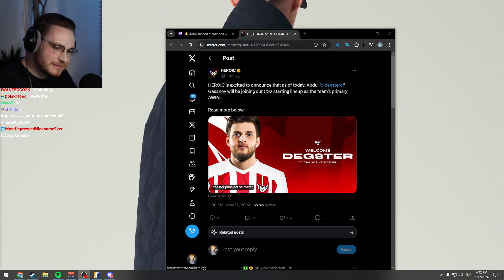ohnePixel Reacts to degster signed by Heroic